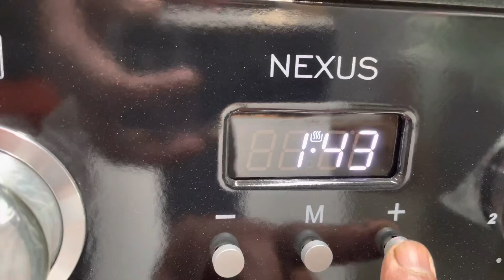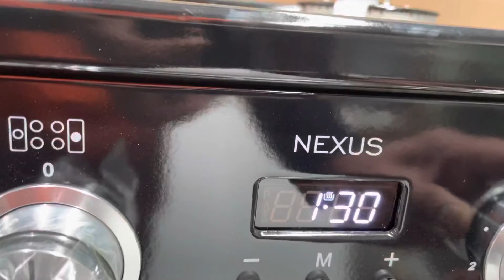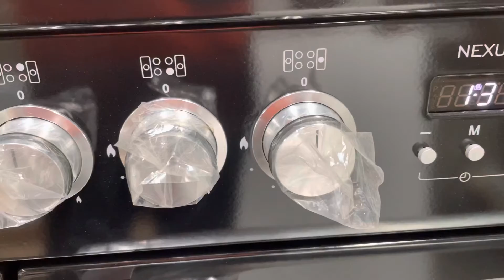Falcon Nexus 110 DF cooker functions